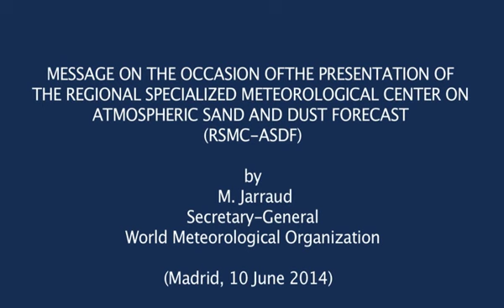Presentación "Barcelona Dust Forecast Center" 10 June 2014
España lidera la predicción operativa mundial de tormentas de polvo y arena a través del primer Centro Operativo de la Organización Meteorológica Mundial (OMM) de Predicción de Polvo Atmosférico para el norte de África, Oriente Medio y Europa, "Barcelona Dust Forecast Center. España lidera la predicción operativa mundial de tormentas de polvo y arena a través del primer Centro Operativo de la Organización Meteorológica Mundial (OMM) de Predicción de Polvo Atmosférico para el norte de África, Oriente Medio y Europa, "Barcelona Dust Forecast Center.